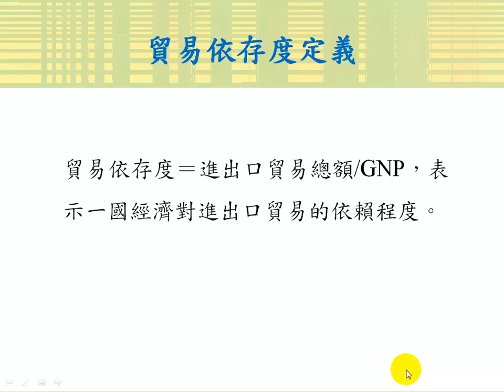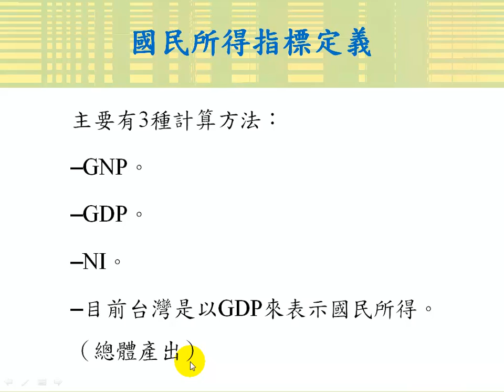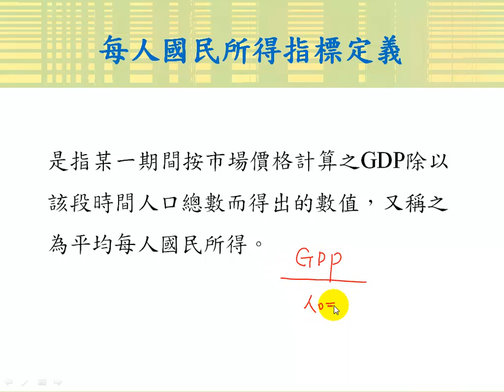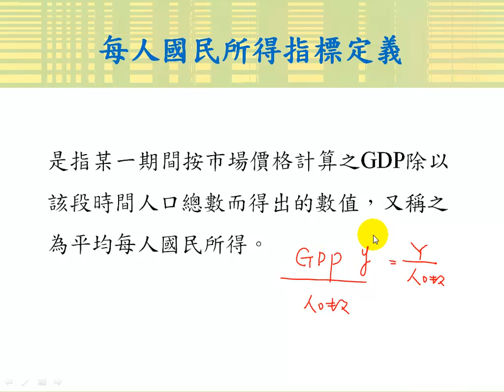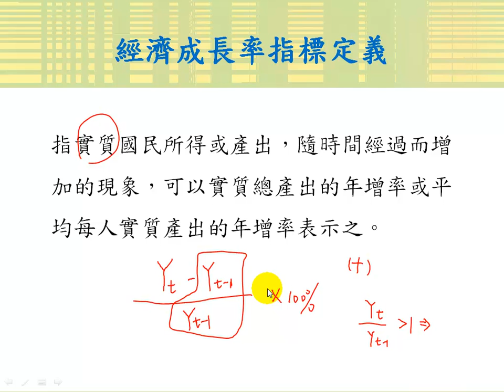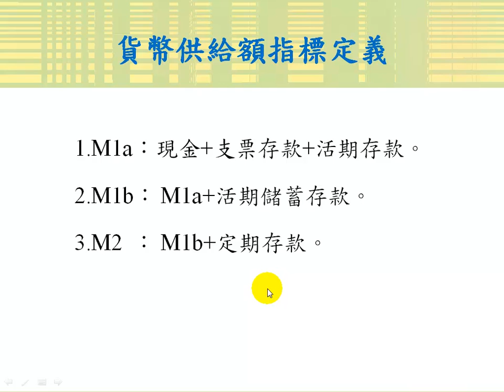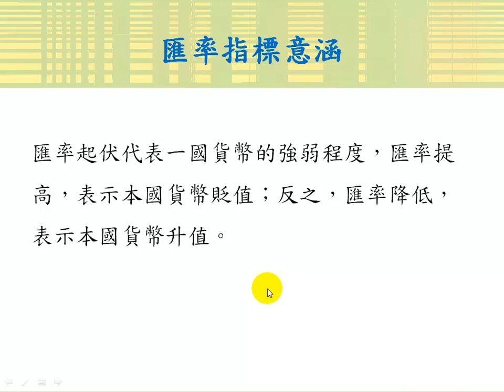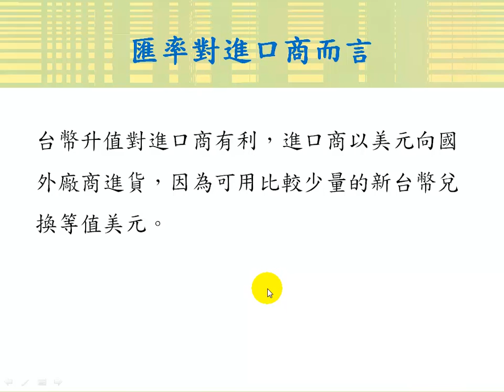總體經濟指標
課程簡介："總體經濟指標"由中華科技大學傅彥凱老師講授，適合剛進入大學新鮮人來觀看，內容重要又簡潔，相信同學看完之後，同學信心大增，更能了解總體經濟指標的觀念。
課程難度：
適用對象：